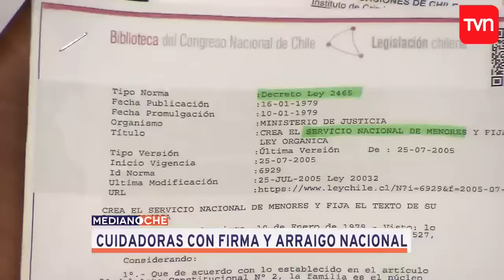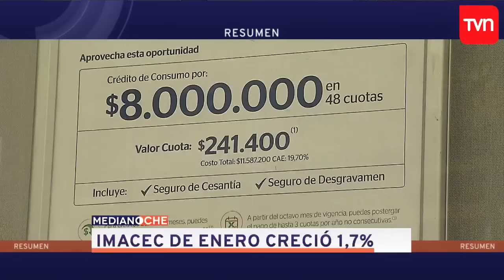Medianoche - Lunes 6 de marzo | 24 Horas TVN Chile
En la edición de hoy, menor de once años murió atropellado mientras escapaba por un intento de robo en Colina; Carabineros llamó a retiro a nueve oficiales por millonario fraude. Más detalles en el noticiario.